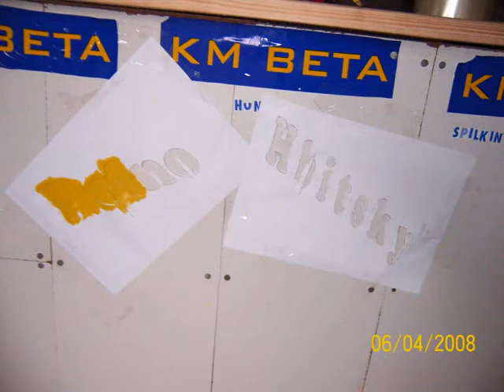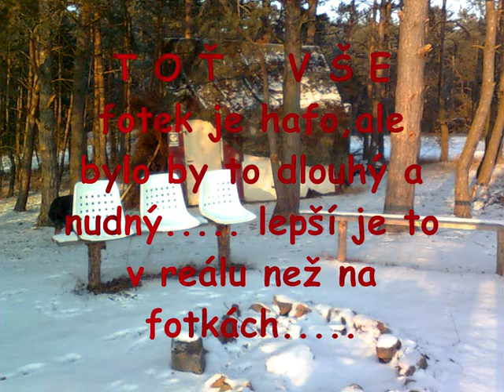Doupě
prostě chlastací chaloupka